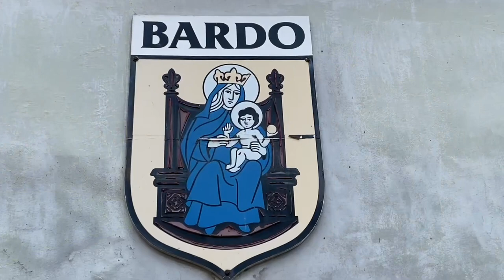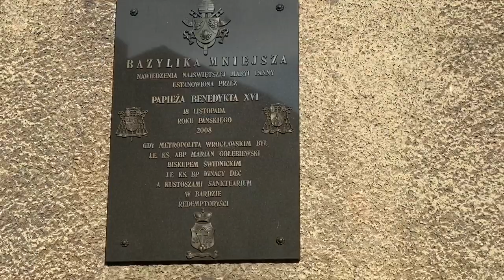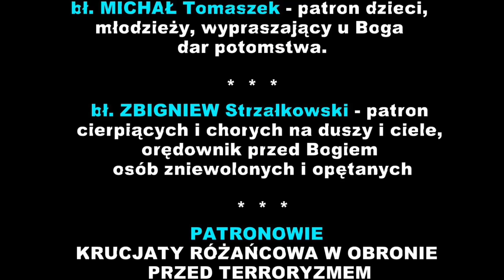BARDO - Przekazanie relikwii męczenników z Pariacoto - 02.10.2021r. - Głos z BPKMzP - odc. 56.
BARDO - Metropolitalne Sanktuarium Matki Bożej Strażniczki Wiary Świętej - Bazylika Mniejsza Nawiedzenia Najświętszej Maryi Panny -  Parafia pw. Nawiedzenia Najświętszej Maryi Panny - Przekazanie relikwii męczenników z Pariacoto - 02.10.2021r. - Głos z Biura Promocji Kultu Męczenników z Pariacoto - odc. 56.